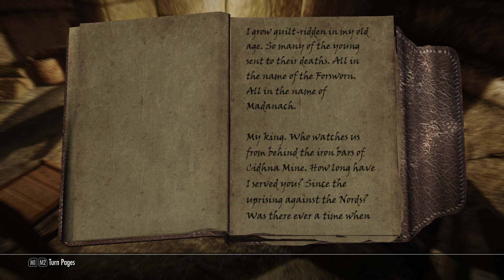Skyrim Modded Playthrough (1440p) (87) - Nepos The Nose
This episode, we keep trying to get to the bottom of the Forsworn Conspiracy and we meet a guy who has got a long nose, hence his name.